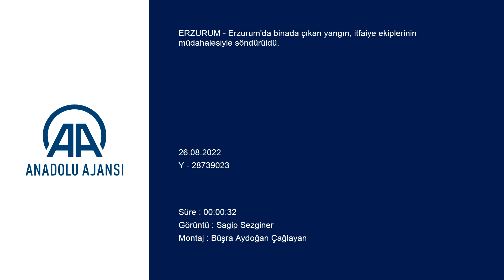Erzurum'da binada çıkan yangın söndürüldü